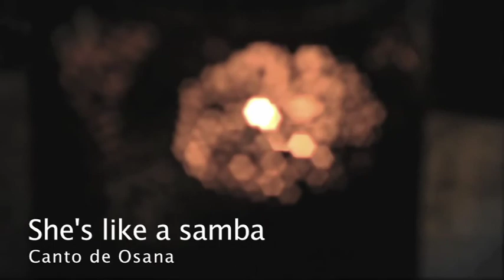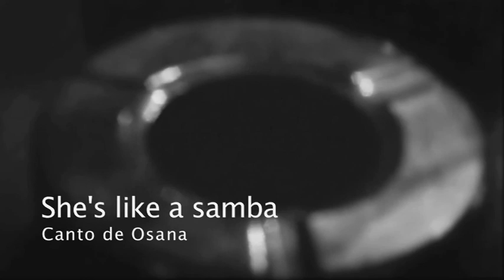She's like a samba - Canto de Ossanha